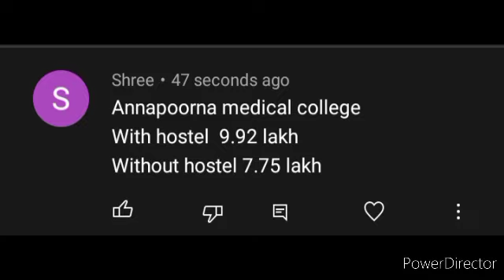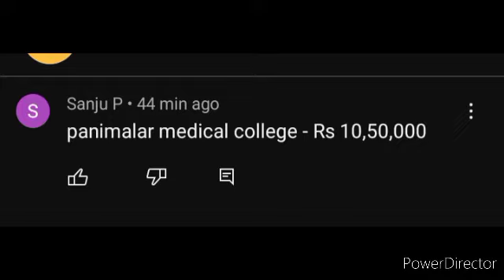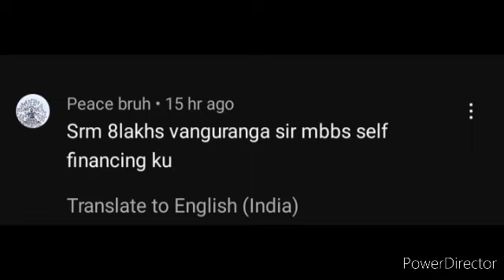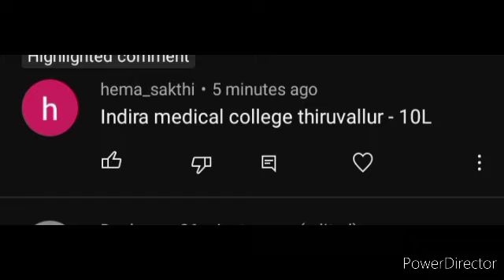TN PRIVATE MEDICAL COLLEGE 2022-23 FEE STRUCTURE | OFFICIAL